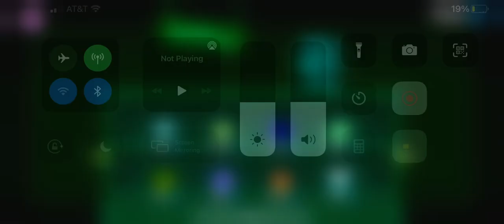Should I buy my ship first or my spider first or my trail first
Leave in comments what I should buy first lol word of the day sheesh lol